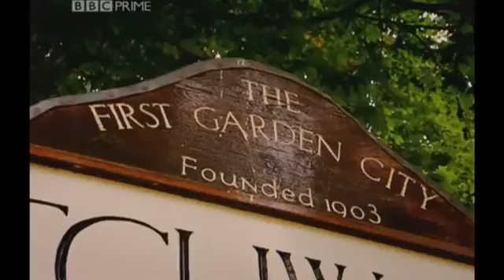Lamborghini Countach Old Top Gear